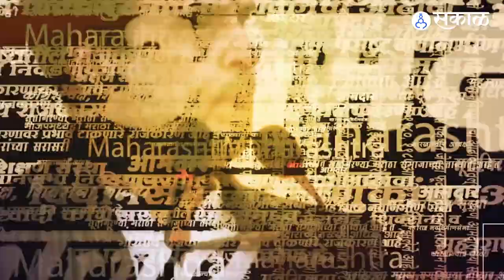Gujarat election result 2022: मतमोजणीच्या सुरुवातीपासूनच भाजप आघाडीवर;भाजप कार्यकर्त्यांमध्ये जल्लोष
गुजरात विधानसभा मतमोजणीला सुरुवात झाली आहे. गुजरातच्या ३२ जिल्ह्यातील १८२ जागांसाठी मतमोजणी होणार आहे. दरम्यान सुरुवातीपासूनच भाजप आघाडीवर असल्याचं पाहायला मिळत आहे. अशात भाजपच्या कार्यकर्त्यांमध्ये जल्लोषाचे वातावरण पाहायला मिळतंय. निकालापूर्वीच आपणच जिंकणार असा विश्वास कार्यकर्त्यांमध्ये पाहायला मिळतोय.